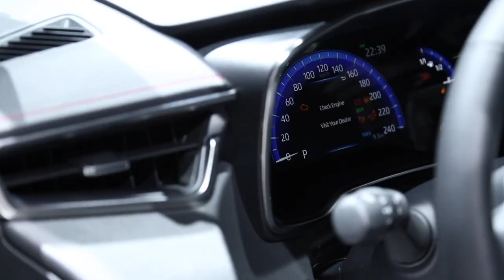Toyota Corolla Touring Sports : présentation au Mondial de l'auto 2018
La Toyota Corolla Touring Sports fait sa première apparition au Mondial de l'Auto. Le break compact japonais mise sur un style fort et sur une double proposition hybride inédite sur le segment. Un atout qui lui permet de prendre l'ascendant sur ses rivales européennes. Voici nos impressions à bord.